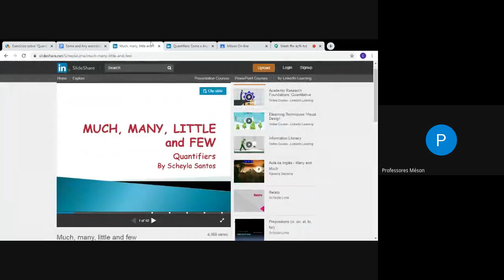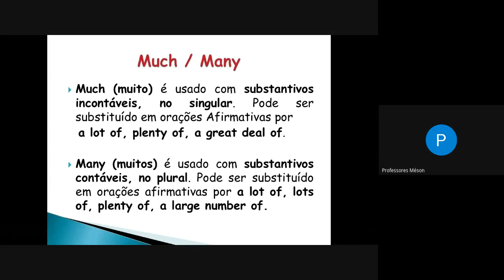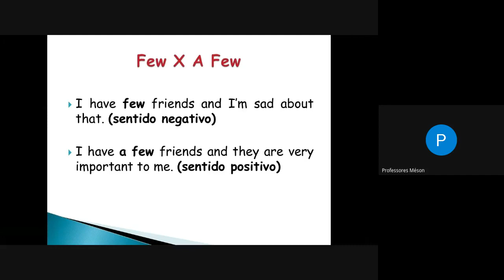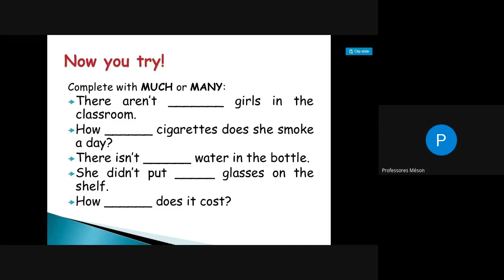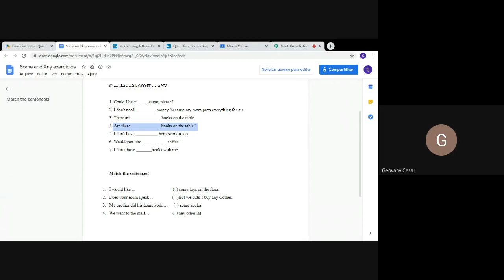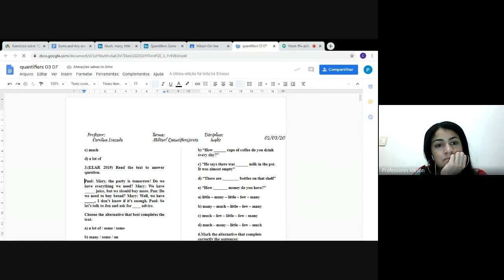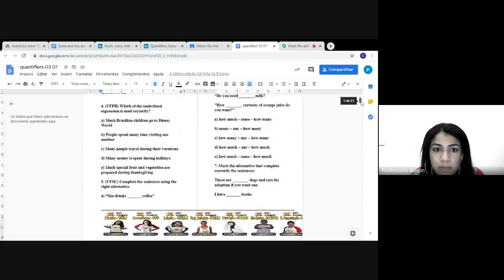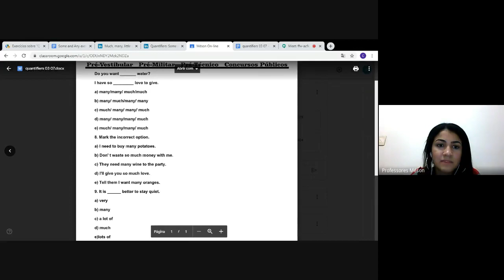Aula 311 - Inglês para provas militares - Much, many, little e few